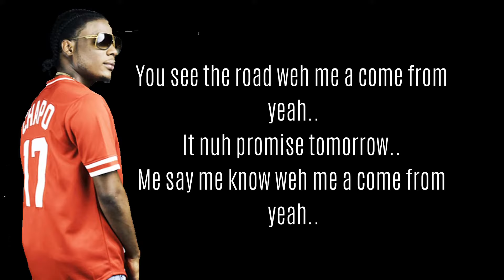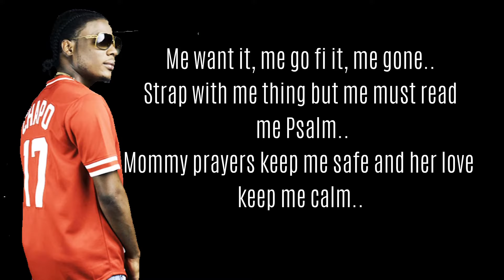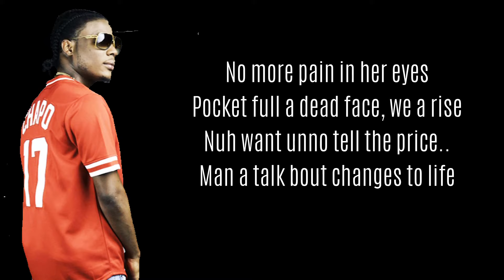Masicka Changes lyrics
Artist:Masicka
Title:changes (lyrics)
published on Apr 30,2018
Tj Records